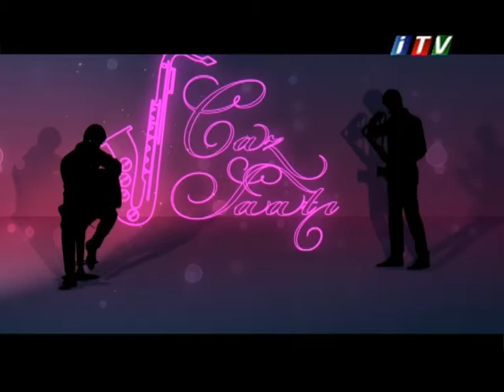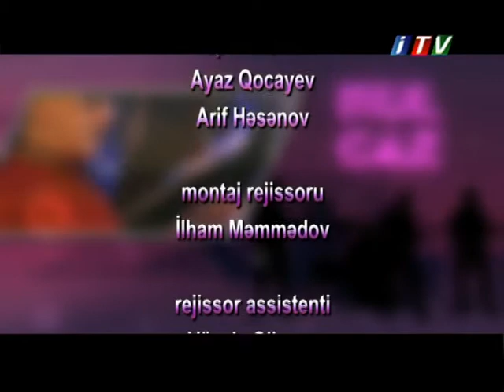Caz saati - Rauf Babayev (30.04.2018)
Müəllif və quruluşçu rejissor: Mahirə Cəfərova
Aparıcı: Arif Əliyev